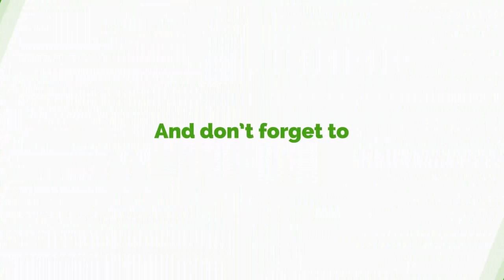Let's Come Together And Speak Against The Alleged Coupe - Hon. Nuamah